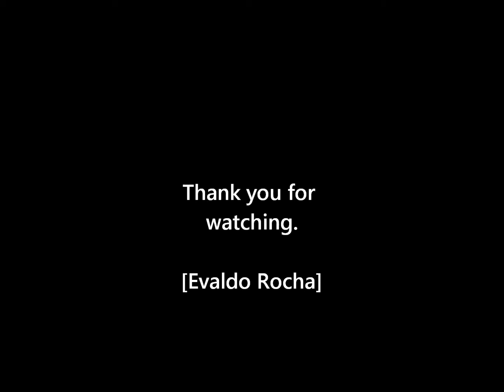Digital Photo Art video 2015